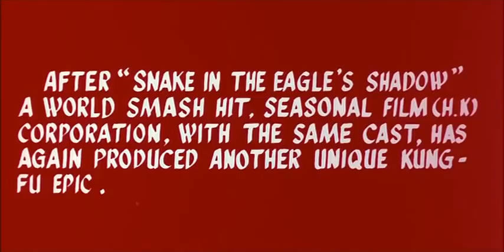Drunken Master 1978 trailer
An undisciplined boy must learn Drunken Fist Kung Fu in order to stop an assassin. One of the first Kung Fu movies to put Jackie Chan on the map, this Woo-Ping Yuen directed movie set a new bar for Kung Fu movie choreography.